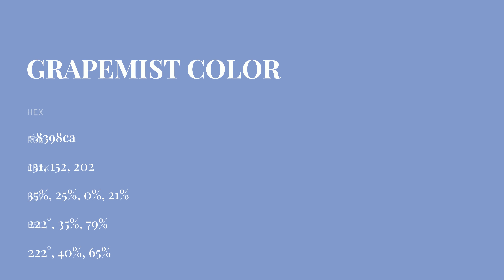Grapemist color 8398ca hex color - Blue color - Warm color 8398ca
What color is Grapemist ? 8398ca hex color - Blue color - Warm color 8398ca

Hex 8398ca Color Code is also known as Grapemist color.

Hex 8398ca Color code in RGB color code model is created after adding 51.37% red color, 59.61% green color and 79.22% blue color.
Hex 8398ca Color code in CMYK color (process color) code model is generated after subtraction of 35% cyan, 24% magenta, 0% yellow and 20% black.